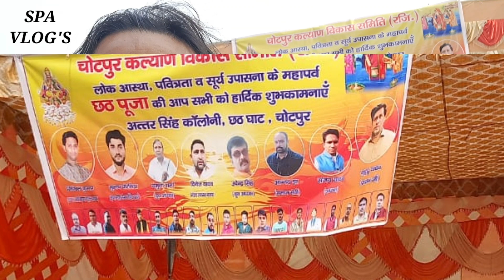हिंडन नदी छठ पूजा की तैयारी की अंतिम रूप की एक झलक जय छठी मैया